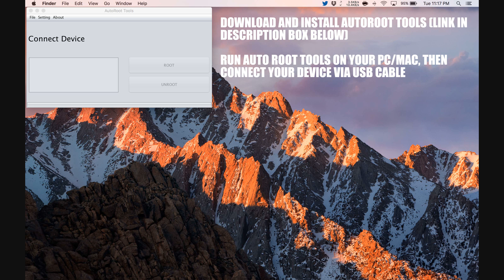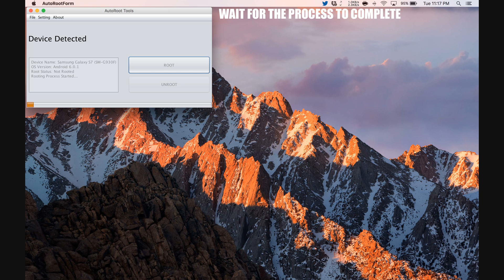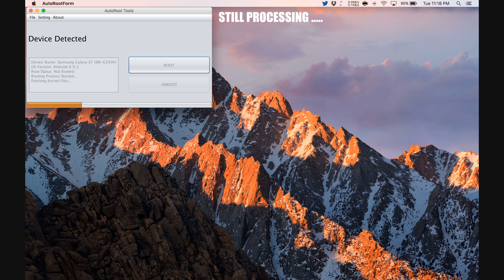How To Root Intex Aqua Power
Step by Step tutorial on how to How To Root Intex Aqua Power.